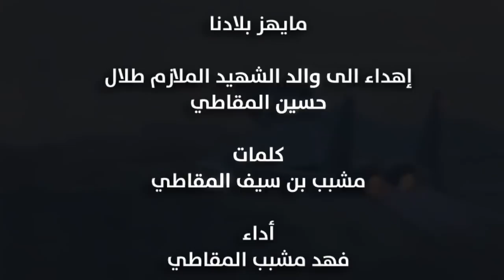مايهز بلادنا | إهداء الى والد الشهيد الملازم طلال حسين المقاطي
كلمات مشبب بن سيف المقاطي | أداء فهد مشبب المقاطي | تنفيذ زايد المقاطي
Follow us on | تابعنا على
رابط مباشر الى الواتس آب ►
ılıllı رابط Mp3 ılıllı
كلمة الشايب على صدري وسام
ماكذب في كلمته لا قالها
أبوخالد عزنا مرو الحسام
كيف لا وأنا أعرفه خيالها
قال حنا للوطن قدم الأنام
يوم قابل سيدي حلالها
قال دون بلادنا تصحا النيام
العدو من فعلنا يشتالها
لو تروح أجيال ما فينا كلام
كلنا درع الوطن وظلالها
مايهز بلادنا في كل عام
العدو يموت وهو ماجالها
الله الي حطنا ذروة سنام
والله الي عزنا وحنا لها